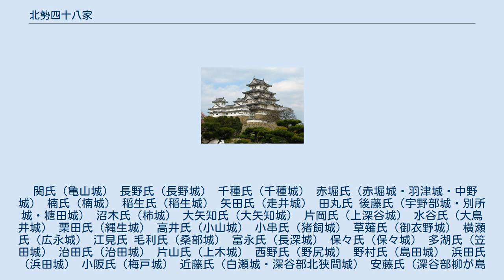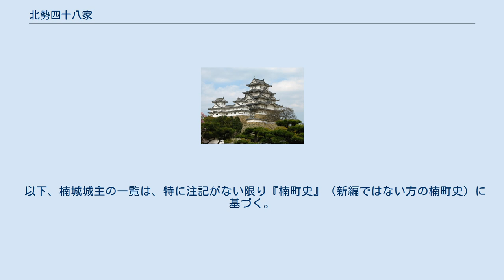北勢四十八家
北勢四十八家（ほくせいしじゅうはちけ）は、伊勢国北部の北伊勢地域（特に三重県四日市市の周辺の北勢地域）に勢力をもった小規模の城主・豪族の集合体の呼称である。
全部で53の家系があり、48家より5家多い。
途中で戦国時代の乱世による城主の興亡での城主の入替や、同名の家柄の別家系があり、正確な北勢四十八家は不明である。
北伊勢の室町時代から戦国時代の歴史研究で必ず語られるのが「北勢四十八家」の伝承である。
「四十八家」の表現は「勢州軍記」で記述されて、以後の軍記物・地誌・市町村史に引き継がれた。
四十八家は実数でなくて、相撲の技を指す「四十八手」と同様の用法で、北伊勢の国人・地侍を意味するものだった。
 中世、戦国時代、安土桃山時代における伊勢国では北畠氏（中勢地方を支配）・神戸氏（鈴鹿郡が勢力圏）が戦国大名であった。
北勢地域（伊勢国北部）では以下の北勢四十八家と呼ばれた豪族が統治していた。
 江戸時代の伊勢国の軍記には以下がある。
 江戸時代の伊勢国の地誌には以下がある。
 関氏（亀山城） 長野氏（長野城） 千種氏（千種城） 赤堀氏（赤堀城・羽津城・中野城） 楠氏（楠城） 稲生氏（稲生城） 矢田氏（走井城） 田丸氏 後藤氏（宇野部城・別所城・糖田城） 沼木氏（柿城） 大矢知氏（大矢知城） 片岡氏（上深谷城） 水谷氏（大鳥井城） 栗田氏（縄生城） 高井氏（小山城） 小串氏（猪飼城） 草薙氏（御衣野城） 横瀬氏（広永城） 江見氏 毛利氏（桑部城） 富永氏（長深城） 保々氏（保々城） 多湖氏（笠田城） 治田氏（治田城） 片山氏（上木城） 西野氏（野尻城） 野村氏（島田城） 浜田氏（浜田城） 小阪氏（梅戸城） 近藤氏（白瀬城・深谷部北狭間城） 安藤氏（深谷部柳が島城） 西松氏（柚井城） 森氏（中江城） 片岡氏（堺村城） 南部氏（富田城） 朝倉氏（茂福城） 松岡氏（上井城・城井戸城・金井城） 種村氏（大泉金井城） 田原氏（羽津城・赤堀城） 春日部氏（伊坂城・星川城・萱生城） 伊藤氏（桑名城・長島城・松ヶ島城） 三重郡楠（くす、現在の三重県四日市市楠町）にあった楠（くす）城あるいは楠山（くすやま）城の城主だったのが楠氏である。
伊勢国では国司の北畠氏と室町幕府の対立があり、多くの国人が離合集散や対立抗争を繰り返して北勢四十八家の支配体制が成立して、延文3年（1358年）に中世タイプの城の楠城が築かれた。
 楠城城主の家系は北畠氏の被官として、正平24年（1369年）10月から天正12年5月7日（1586年6月14日）まで200年以上続いた。
 なお、楠城の「楠」氏はクス氏とクスノキ氏の二系統があり、どちらも楠という字を使う上に、クス氏初代の貞信が楠木正成の落胤という後世の伝説があり、両氏で養子縁組を結んでおり、さらに入れ替わりで楠城城主となったなど、非常に紛らわしい。
最初に城主となったのが俗に楠（くす）氏と呼ばれる伊勢諏訪氏（後に伊勢中島氏）で、その後任で城主となったのが俗に楠（くすのき）氏と書かれる伊勢楠木氏だが、クス氏とクスノキ氏は全く別の氏族である。
詳細はそれぞれ伊勢諏訪氏と伊勢楠木氏を参照のこと。
 以下、楠城城主の一覧は、特に注記がない限り『楠町史』（新編ではない方の楠町史）に基づく。
年月日は生没年ではなく、城主を務めた期間である。